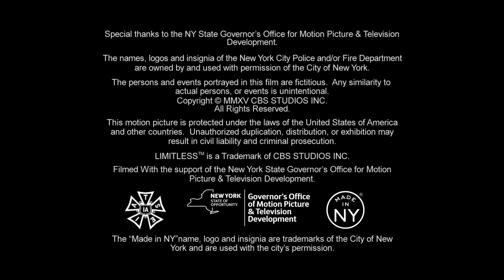K/O Paper Products/Action This Day!/Relativity Television/CBS Television Studios (2015)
Source: The pilot to the series adaptation of Limitless.